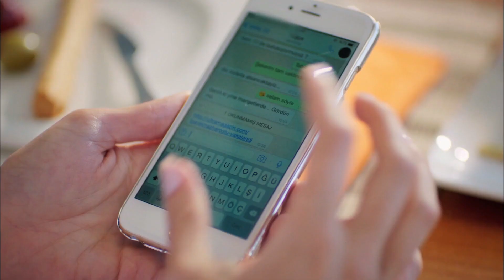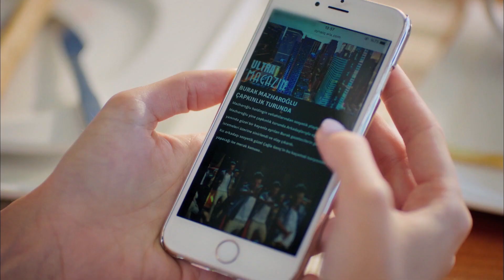Con Olor a Fresas (Audio Español) - Senores Amor | Cilek Kokusu